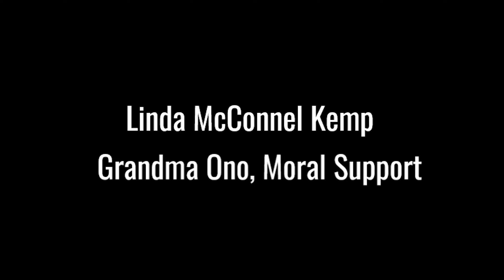UNHINGE [Amateur Short Film]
Weird fiction short film created for 8th grade project, thumbnail is subject to change.